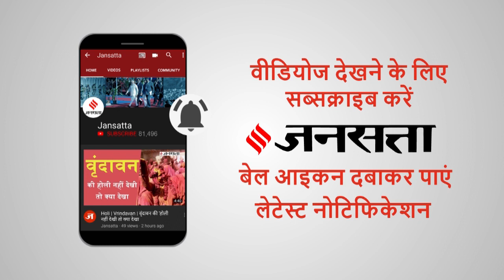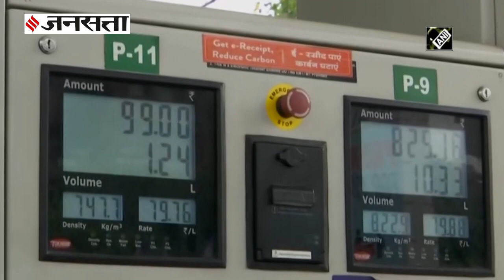Akali Dal ने दी NDA से अलग होने की धमकी, कहा- किसानों से बढ़कर कुछ नहीं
देश की सत्ता पर काबिज राष्ट्रीय जनतांत्रिक गठबंधन यानि NDA में एकबार फिर विरोध होना शुरु हो गया है... एनडीए की सबसे पुरानी पार्टी अकाली दल (Shiromani Akali Dal) ने किसानों के मुद्दे पर एनडीए से अलग होने की धमकी दी है... आकाली दल के अध्यक्ष सुखबीर सिंह बादल (sukhbir singh badal) ने कहा है कि किसानों से बढ़कर हमारे लिए मंत्री पद और गठबंधन नहीं है. यदि केंद्र सरकार किसानों के साथ अन्याय करेगी तो हम अपना गठबंधन और मंत्री पद दोनों छोड़ सकते है. तो आइए जानते इस रिपोर्ट में आखिर किस बात से एनडीए की सबसे पुरानी पार्टी केंद्र सरकार से नाराज है.
Social Media पर अफवाह- कराची के करीब नजर आए IAF Fighter Plane, पाकिस्तान की नींद हराम